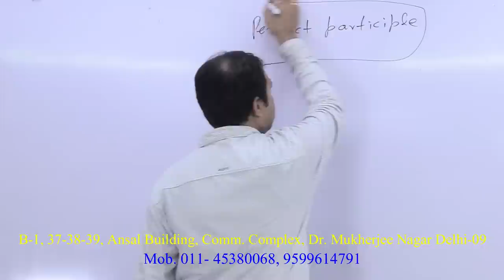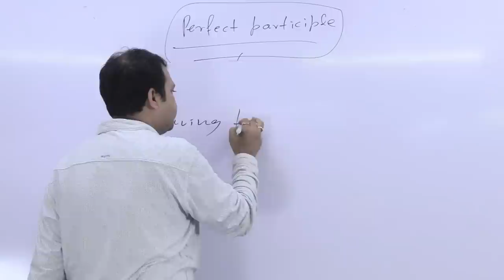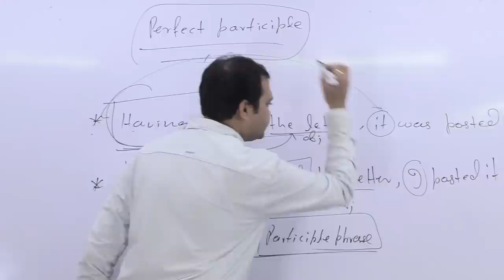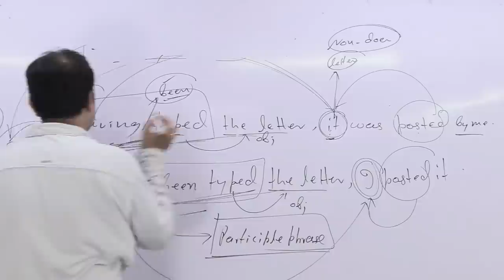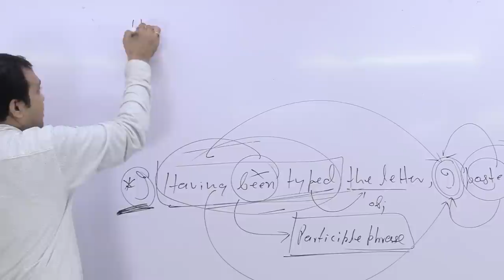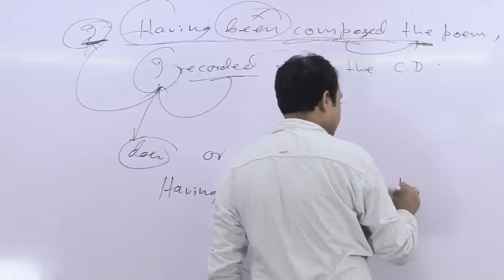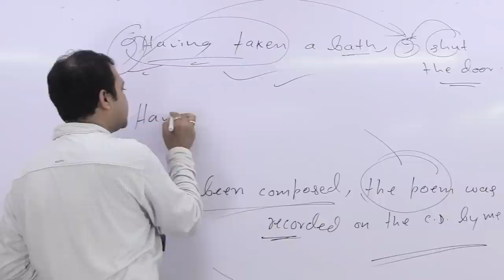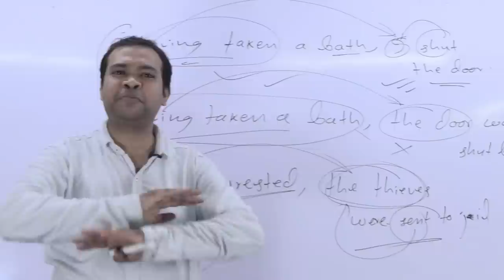Perfect participle Having + V3/ Having been V3 |--useful for SSC, UPSC, PCS, Judiciary and bank PO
Perfect participle
When two actions are taken place at two different time frames of past.